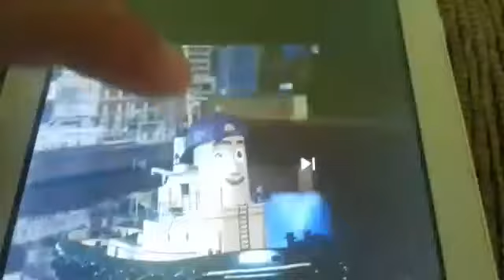George's Whistle (Theodore Tugboat)